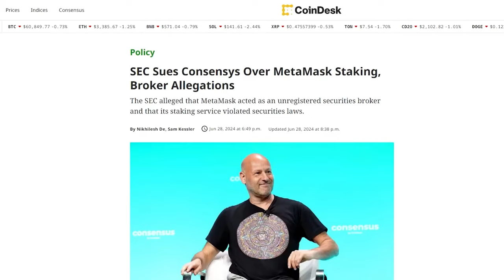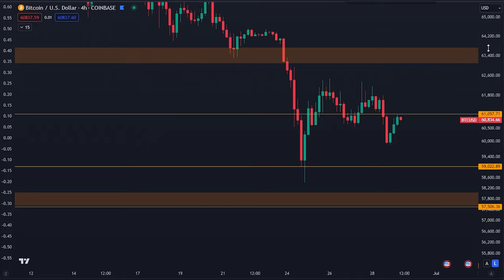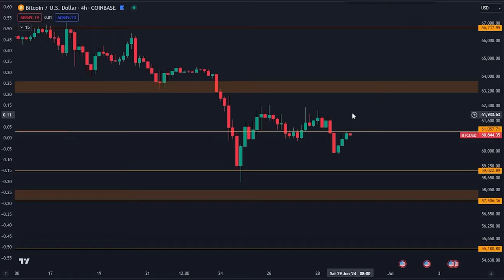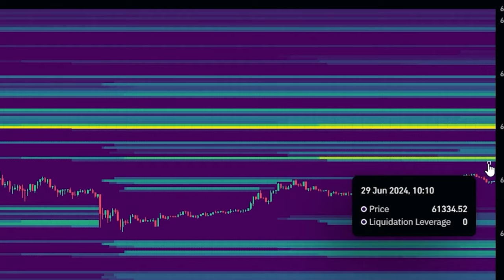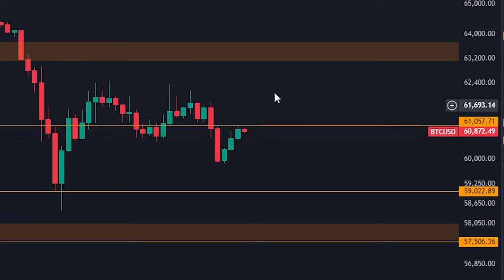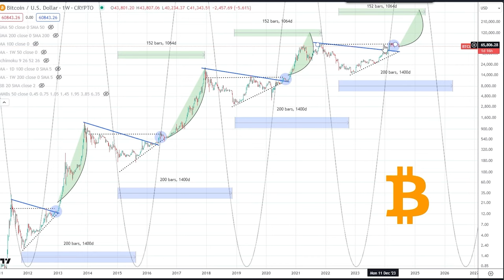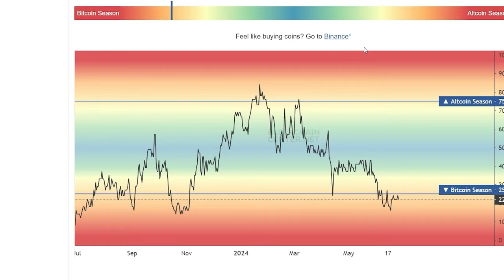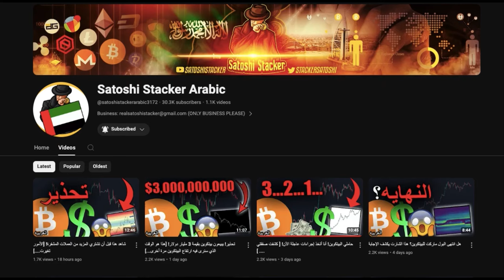كشف شارت البيتكوين الهائل هذا عن الحركة الضخمة التالية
⛓ 🔗 روابط مفيدة 🔗 ⛓

المواضيع:
00:00 - شارت مذهل
00:44 – تحليل البيتكوين
04:20 – هذا الشارت مجنون